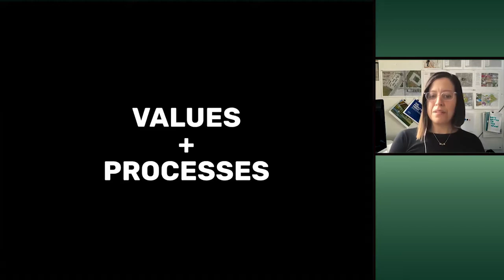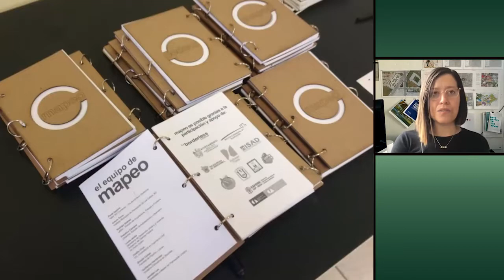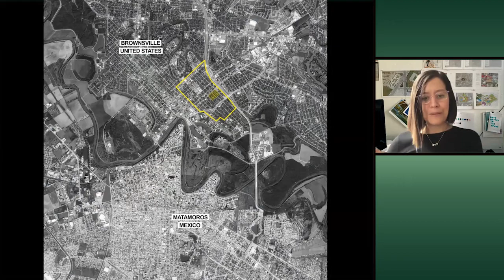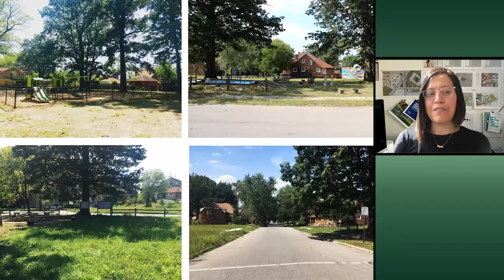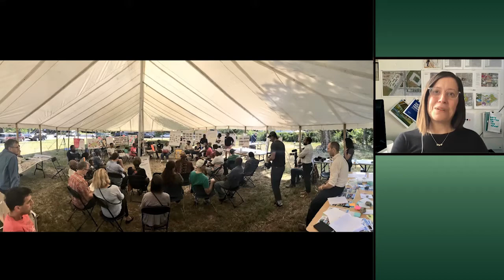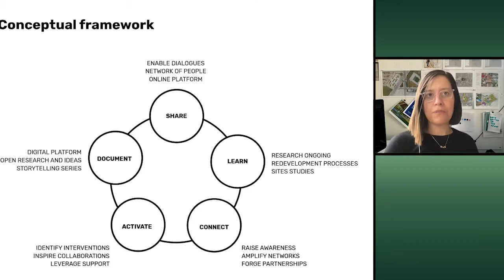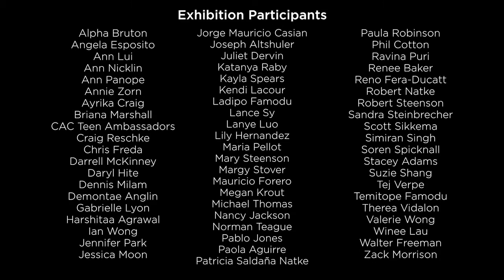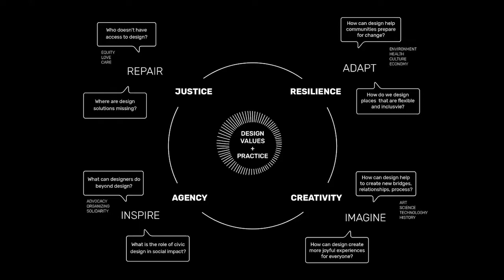Paola Aguirre Serrano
Wednesday, March 17, 2021, 11am

Paola Aguirre Serrano is founder of BORDERLESS — a Chicago-based urban design and research practice focused on cultivating collaborative design agency through interdisciplinary projects. With emphasis on exchange and communication across disciplines, Borderless explores creative civic design and engagement interventions that address the complexity of urban systems and social equity by looking at intersections between architecture, urban design, infrastructure, landscape, planning and community participatory processes. Paola is an active educator, currently teaching architecture at The School of the Art Institute of Chicago.

She has been acknowledged by Next City Vanguard and Impact Design Hub’s 40 Under 40, Newcity Design 50: Who Shapes Chicago, Field Foundation Civic Leader for Racial Equity, Chicago United for Equity Fellow, and recently appointed by the City of Chicago Mayor Lori Lightfoot as Commissioner of Chicago Landmarks and member of the Cultural Advisory Council. Paola received a Masters of Architecture in Urban Design from the Harvard School of Design.